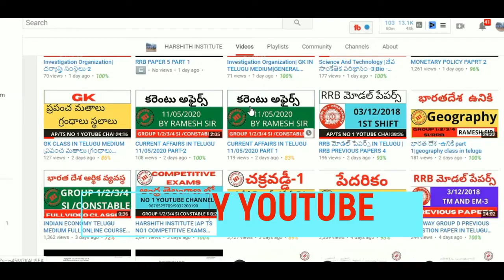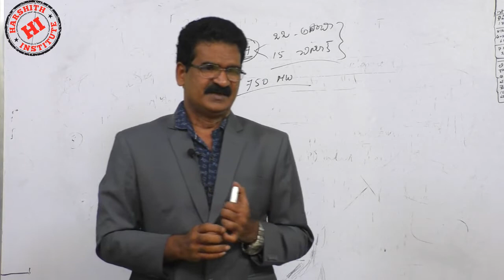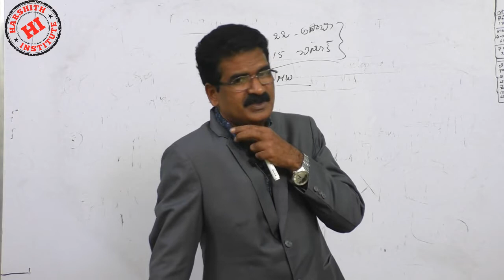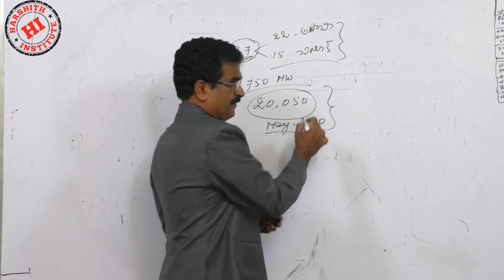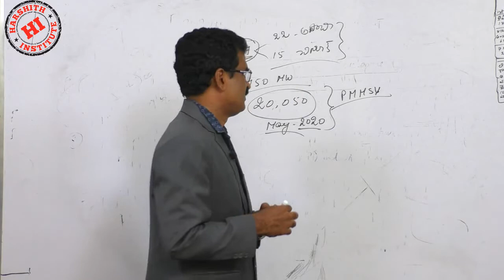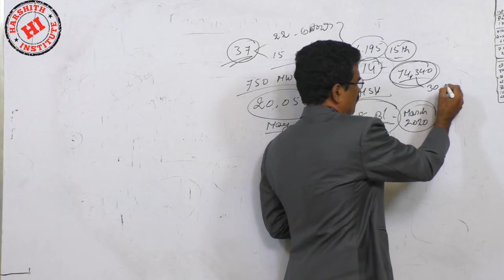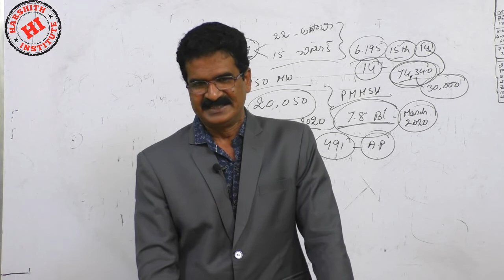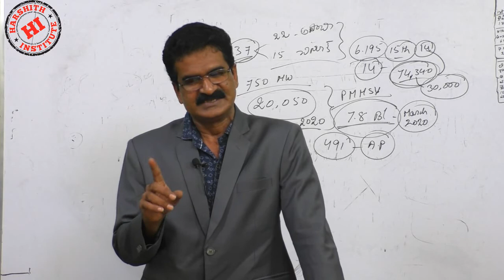Daily Current Affairs in Telugu| 11 July 2020 Current Affairs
Rrb je
Rrb ntpc
Rrb exams
mental ability
• alp
• ssc
• arithemetic videos
• reasoning videos
• maths shortucuts
• ibps
• Tspsc rrb
• rrb ntpc